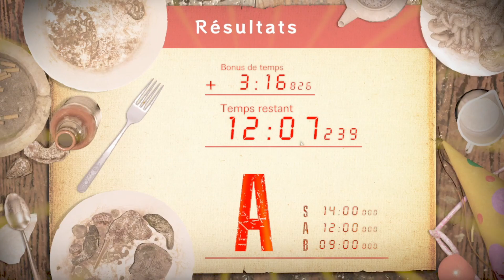Resident Evil 7 DLC Fin: BON ANNIVERSAIRE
On doit remplir le ventre de Jack pour son anniversaire, est ce qu'on y arrivera?